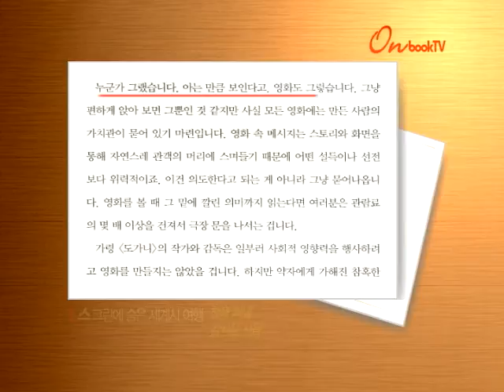[온북TV] 스크린에 숨은 세계사 여행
저자, 영화 '퇴마록'의 김익상 감독
20여 편의 영화와 함께, 어울리는 책과 영화 소개하고
그 안에 담긴 세계사와 저자의 메시지까지 담아낸 인문 신간